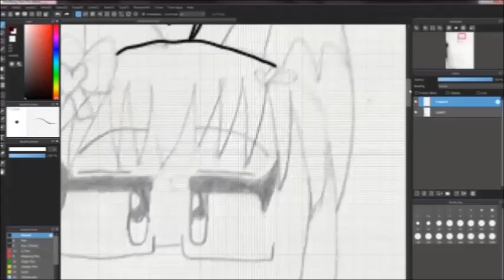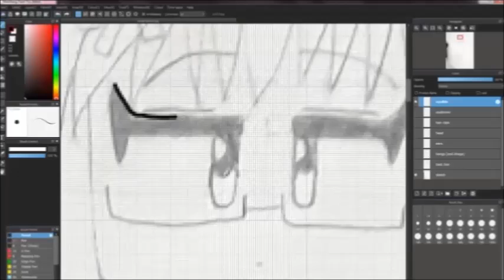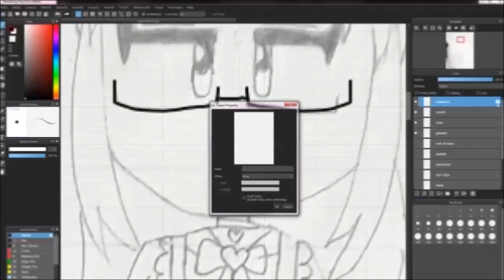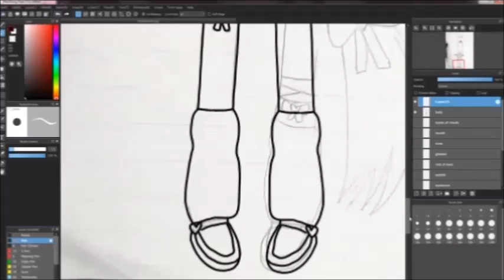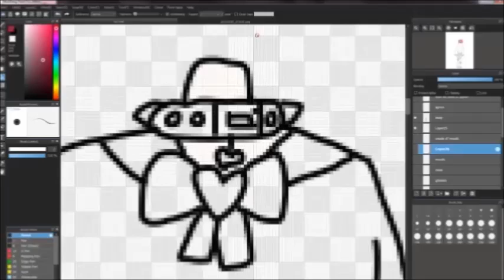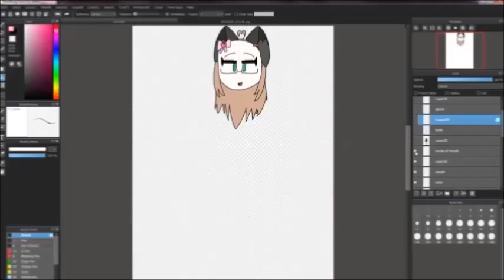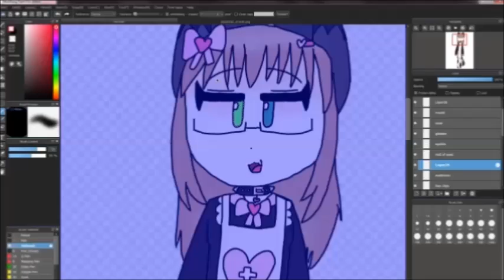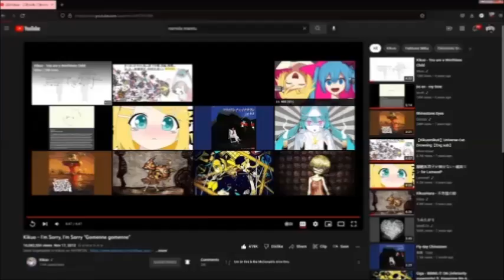vtuber model speedpaint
this took me forever so enjoy. it was going to have music but ytmp3 wasn't working so you get nothing.
note: it was late at night when I made this, now it's day, so I'll be working on the rigging today